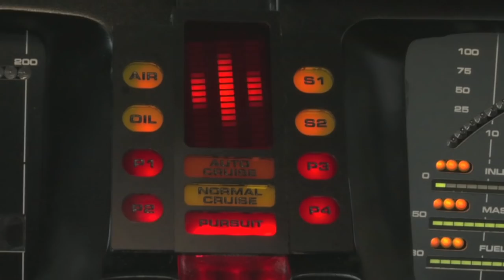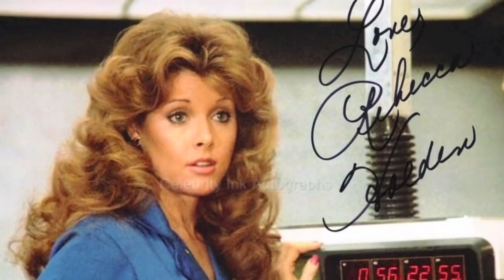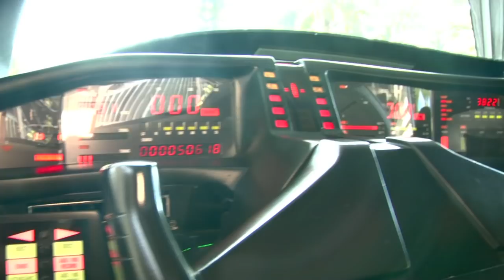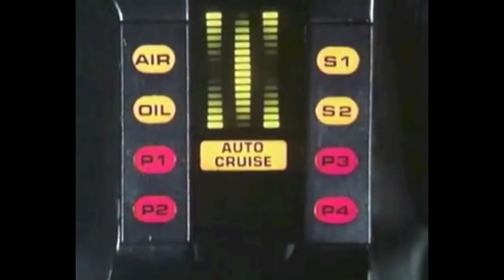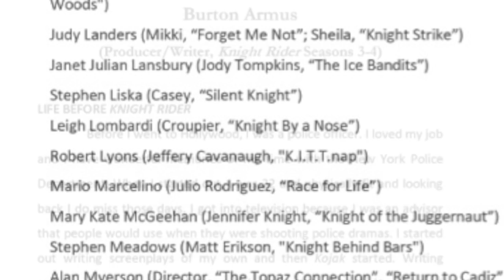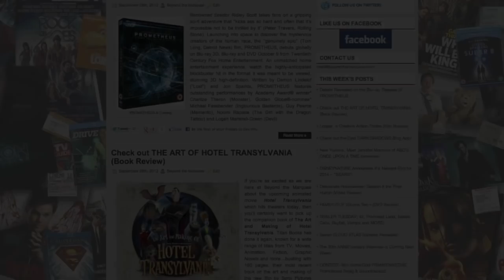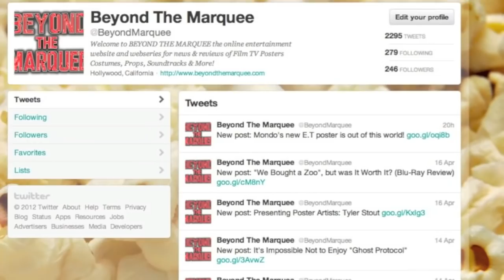30th Anniv. Knight Rider Reunion - Beyond the Marquee: The Web Series (Eps.31)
Beyond the Marquee host Steve Czarnecki drops in on the 30th Anniversary Knight Rider Reunion in Studio City, CA. Cast, Crew, and Cars from the show were on hand for fans who gethered from around the world to be present for a once in a lifetime fan experience unlike no other. Buckle Up! If you're a Knight Rider fan, this was the place to be. Be sure to check out our site chock full of Entertainment goodness over